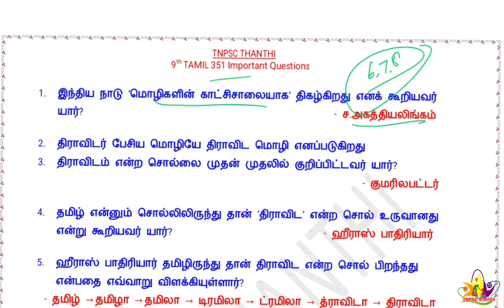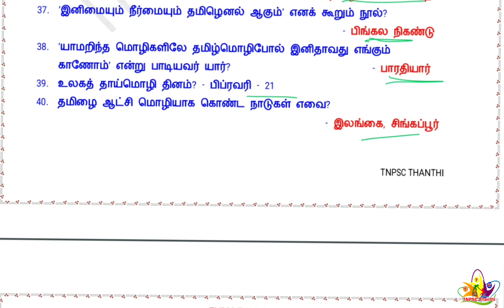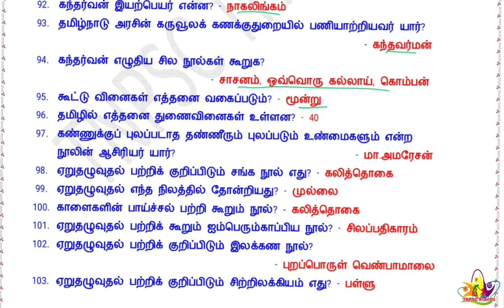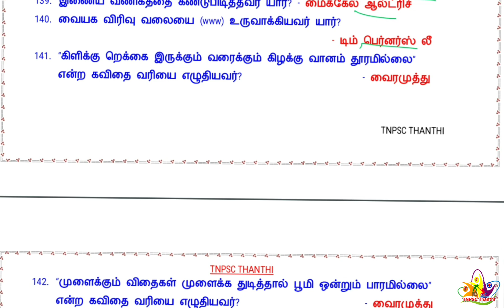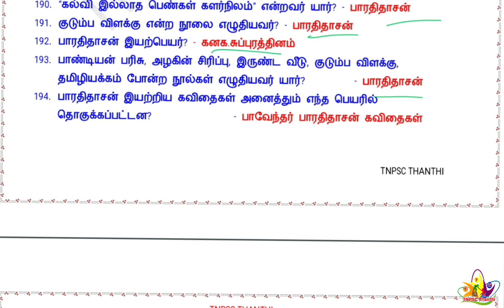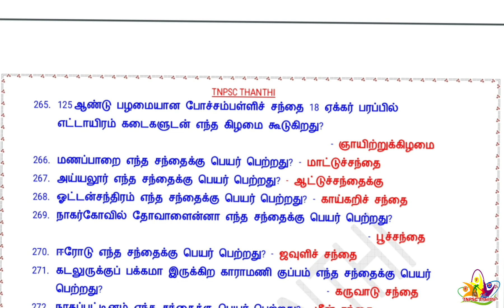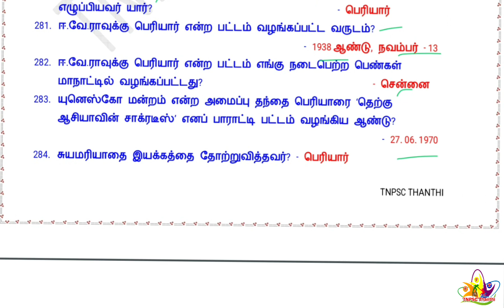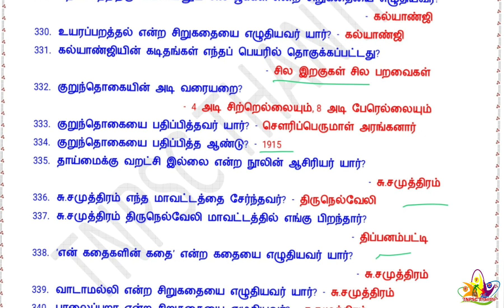♨9th Tamil New Book | 9th Tamil full Revision | Tamil Line by Line 351 Important Question✏️